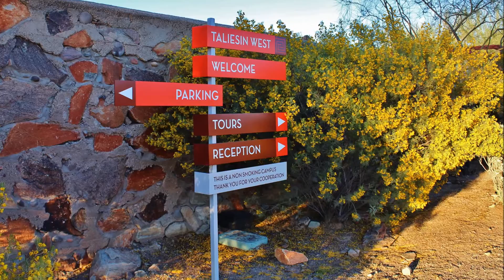Taliesin NIGHT February 13, 2015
Touring Frank Lloyd Wright's Taliesin West the night of February 13, 2015.